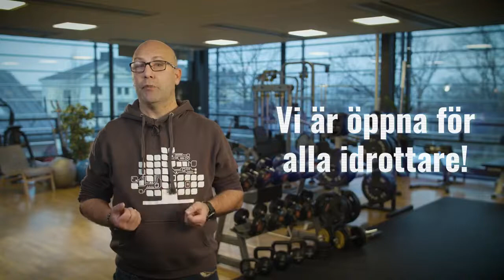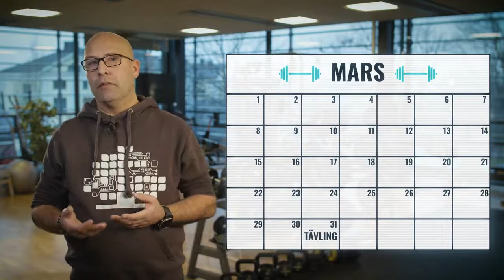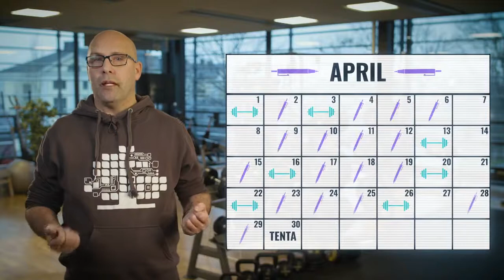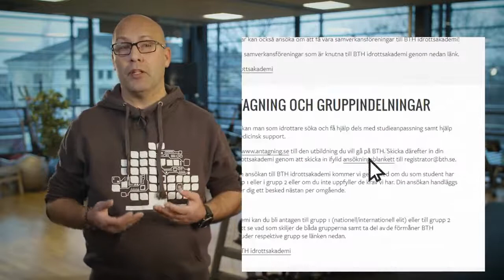Karlkrona Hockeygymnasium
Karlskrona Hockeygymnasium